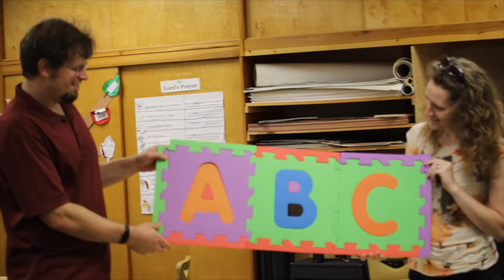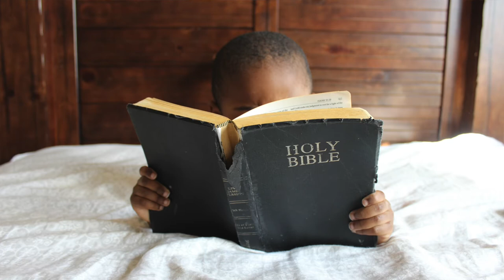"F" | Bible ABCs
Look at that! We're on the letter "F" in Bible ABCs! Hold onto your hats and grab your kids for this episode where Pastor G and Miss Jillian talk about fire.

Intro Animation Credits:
Nathan Behmlander